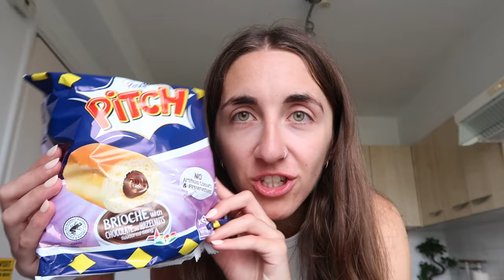Eating CHILDHOOD FOODS! (00s Kid)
I'm a BIG fan of nostalgia so in today's video, I thought it would be fun to only eat 00s kids foods for the day.

From Capri Sun to Happy Meals - it was so much fun. Don't forget to let me know what foods you ate as a kid :) Also, even if you don't do it for social media, I'd recommend having a day of eating your childhood foods! It really took me back.

Millie xxx